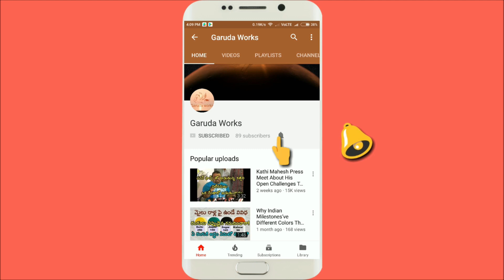jogini sony bonam dance at konda pochamma bonalu | konda pochamma jathara 2020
jogini sony bonam dance at konda pochamma jathara